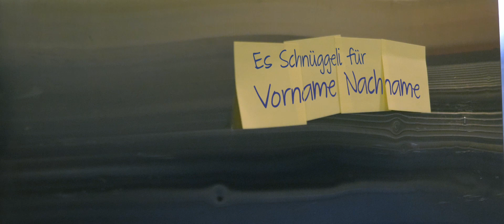Ostern 2023 | AV+PG AG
Ostergruss 2023 als personalisiertes Video. Im 2023 realisierten wir dies mit der Bäckerei-Café Kreyenbühl AG.